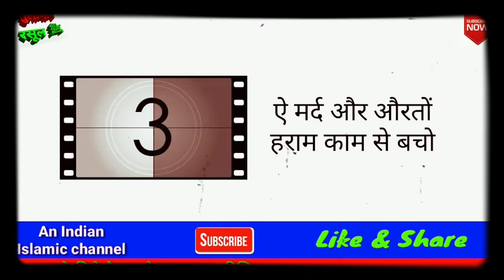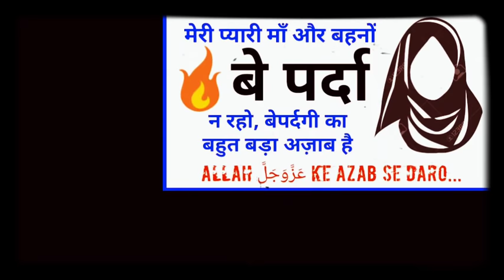इस्लामी माँ बहनें ज़रूर सुनें | Aurat par Parda farz hai | Emotional bayan | Peer Ajmal Raza Qadri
बेपर्दगी का ज़बरदस्त अज़ाब🔥 है अभी वक़्त है, मौत से पहले तौबा कर लो...

इस्लामी माँ बहनें ज़रूर सुनें |
इस बयान को सुन कर आप ज़रूर तौबा करोगे اِنٔ شَآ ءَاللّٰه عَزَّوَجَلَّ

Aurat par Parda farz hai |
मर्दो का पर्दा